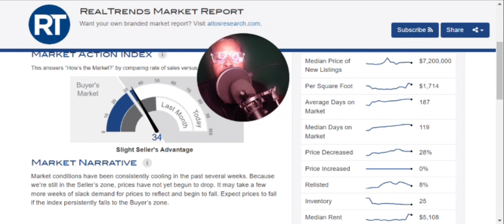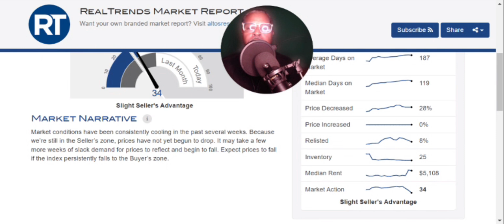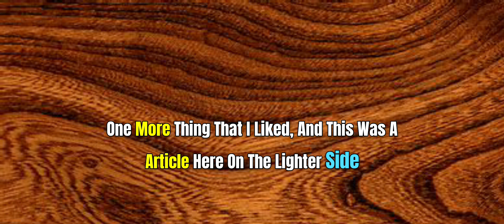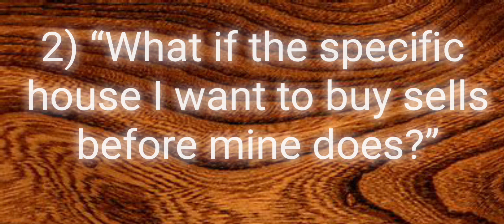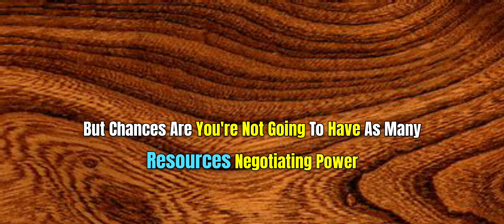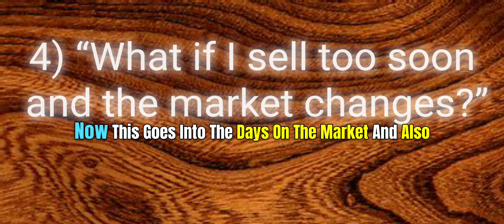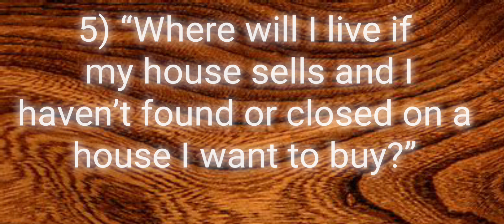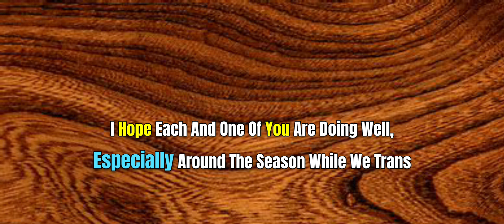5 Concerns When Selling Your Property & A Market Brief for This Week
This a brief compiled this week for New York properties and its trend. I will be going over these types of reports more often and would love your input on it. I also included an interesting article about the 5 concerns when selling a property, which can be very emotionally and financially worrisome. Just like many things in life, we get more confident when we are exposed to more effective information. Thank you, and be well.
Here are some various listings, casual walkthroughs, and information for social media content in real estate. This is also the beginning of a community, where we can exchange ideas and resources as well as expand our networks. Your engagement is appreciated, and your voice is important. Check this and more on the SunSpotLiving channel on YouTube. Keep spotting the Sun on your path.